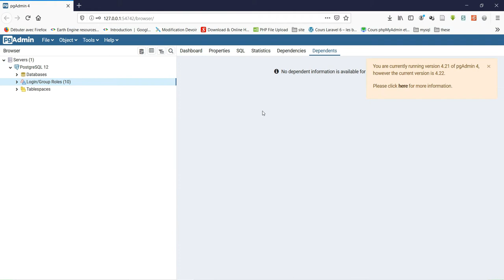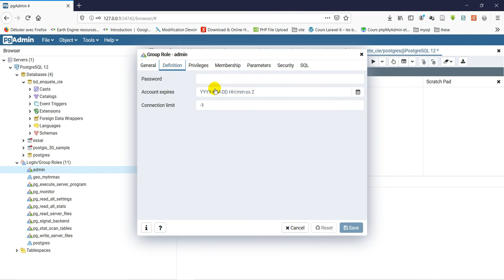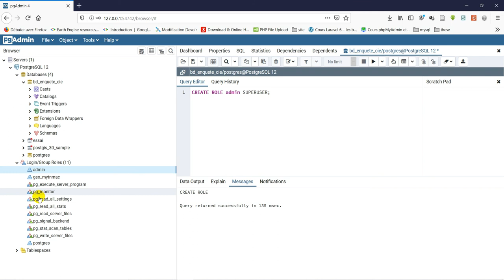[Geo_MYTNMAC] PgAdmin4 (07) SUPERUSER | Créer un utilisateur avec le Role de superutiisateur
Cette vidéo présente la procédure de création d'un compte utilisateur possédant le droit (privilèges / Role)  de superutilisateur ayant tous les privilèges dans PostgreSQL en utilisant l'exécuteur SQL de pgAdmin4.